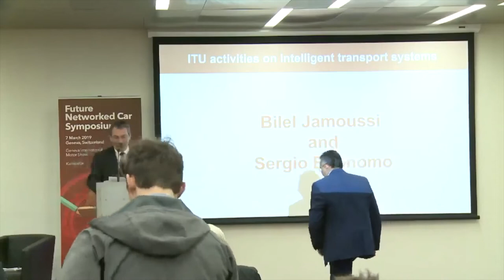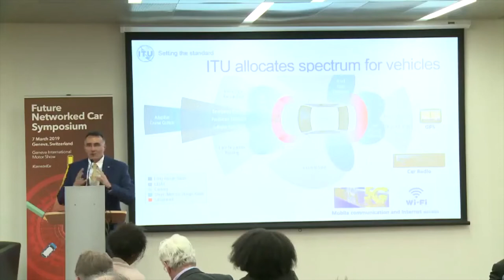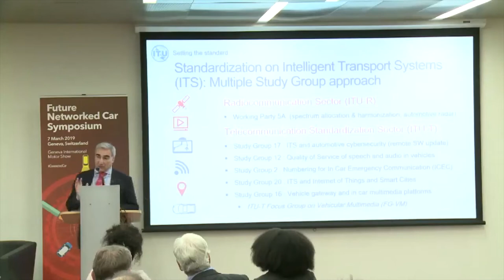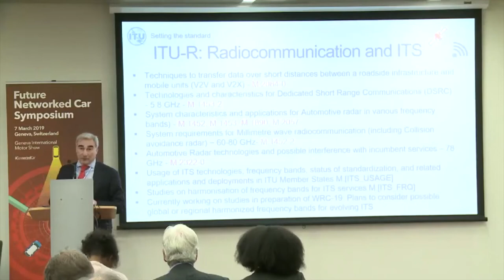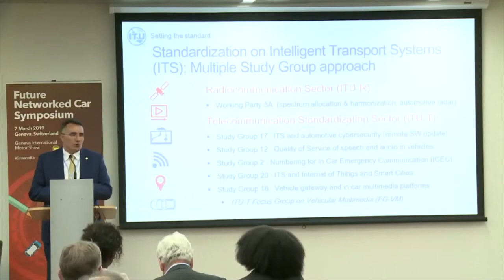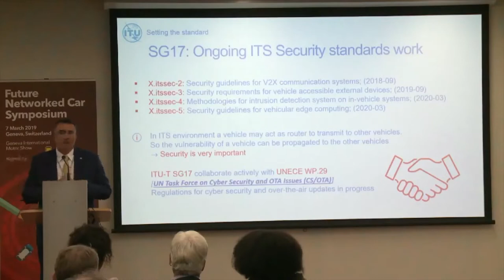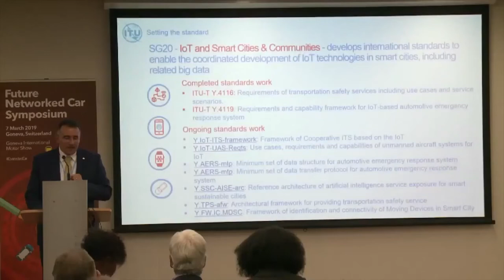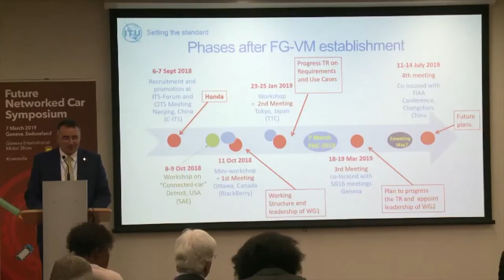Future Networked Car Symposium (FNC-19) - Morning Session (Part 2)